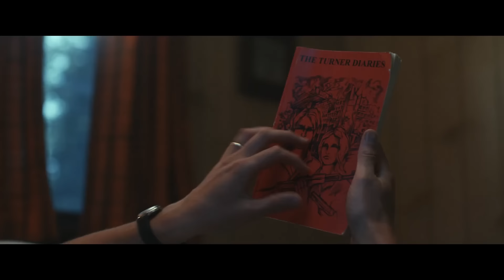THE ORDER Trailer (2024) Nicholas Hoult, Jude Law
THE ORDER Trailer (2024) Jude Law, Nicholas Hoult, Tye Sheridan